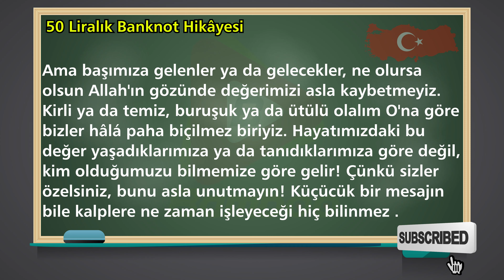داستان اسکناس 50 لیری به زبان ترکی استانبولی | متن و داستان ترکی استانبولی | 26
در این ویدیو : ✅ خواندن داستان سرباز اسکناس 50 لیری 50 liralık banknot ترکی بصورت کامل با سرعت آهسته برای درک بهتره زبان آموزان ✅ بررسی دقیق جملات و کلمات استفاده شده در داستان ✅ خواندن داستان با سرعت معمولی برای تقویت قدرت شنیداری زبان آموزان